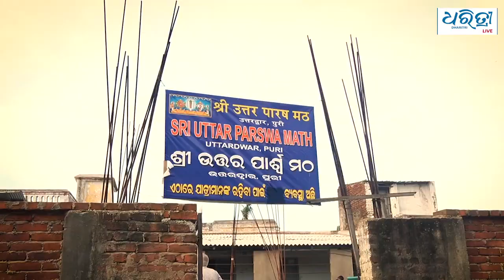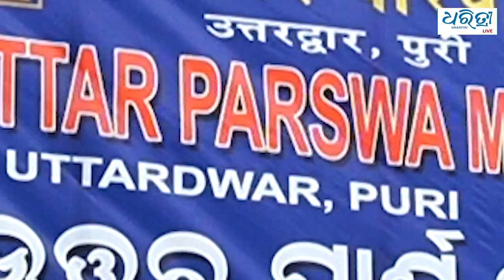Jagannath culture and the place of mutts in it | ଜଗନ୍ନାଥ ସଂସ୍କୃତି ଓ ମଠ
Temple of Lord Jagannath and the Jagannath culture have a special place in the cultural heritage of the world. Many mutts of Puri are deeply intertwined with the rituals of Srimandir. This relationship goes centuries back. Here we bring you a special report on the roles of the mutts in shaping the now-famous Jagannath culture.

ଶ୍ରୀମନ୍ଦିର ଓ ଜଗନ୍ନାଥ ସଂସ୍କୃତି ବିଶ୍ବ ଐତିହ୍ୟରେ ଏକ ସ୍ବତନ୍ତ୍ର ସ୍ଥାନ ଅକ୍ତିଆର କରିଛି। ଜଗନ୍ନାଥ ମନ୍ଦିର ମଧ୍ୟରେ ଅଧିକାଂଶ ରୀତିନୀତି ଓ ଉତ୍ସବ ପାଳନ ସହିତ ମଠ ସଂସ୍କୃତିର ସମ୍ପର୍କ ଅନେକ ପୁରୁଣା। ପୁରୁଷୋତ୍ତମ କ୍ଷେତ୍ରରେ ପ୍ରାଚୀନ କାଳରୁ ମଠ ସଂସ୍କୃତିର ଉତ୍ପତି ହୋଇଛି। ଓଡ଼ିଶାର ଧର୍ମ ଓ ସଂସ୍କୃତିର ଇତିହାସରେ ଏହି ମଠ ମାନଙ୍କର ଭୂମିକା କେତେ ଗୁରୁତ୍ବପୂର୍ଣ୍ଣ ଚାଲନ୍ତୁ ଦେଖିବା।